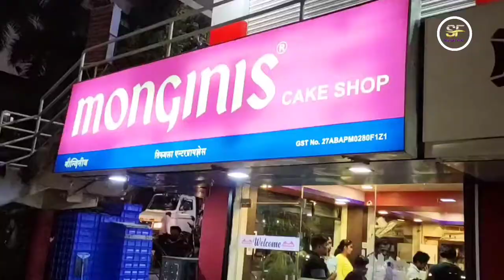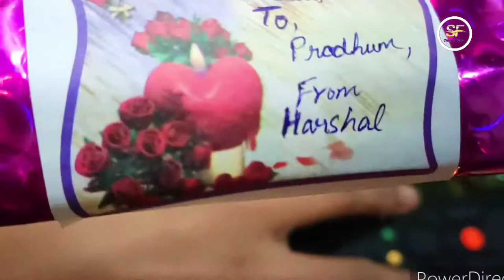My big bro birthday !! Shlokfun !! #2022 birthday celebration bigbrother pH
माझ्या प्रद्युन दादाचा birthday होता.हा व्हिडिओ त्याचाच आहे. दादाच्या birthday ला त्याचे जवळचे friends आले होते. आम्ही खूप मज्जा केली. केक कापला आणि कचोरी,आंबा खाल्ला.धमाल केली.व्हिडिओ आवडला असेल तर नक्की लाईक करा आणि सबस्क्राईब करा मिञांनो.